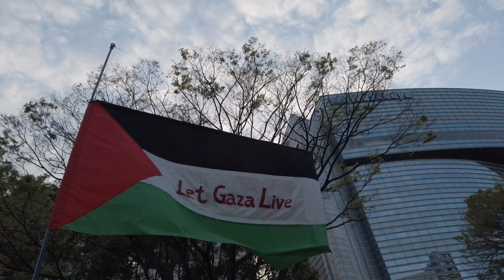I stand GAZA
ちょうど半年間、イスラエルが、パレスチナに侵攻しました。この半年間で、どのぐらいの人が死んだのでしょう。
　そのうち、女の人、子どもたちは、どれぐらいいるのでしょうか。